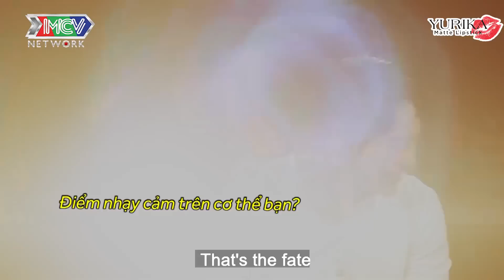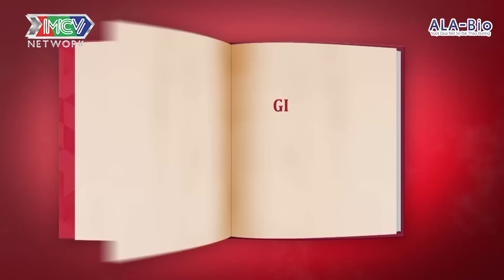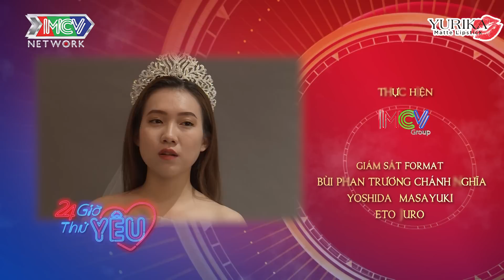24H THỬ YÊU 2020 | Tập 2 FULL: Em có phải là mẫu người mà anh luôn tìm kiếm?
24H THỬ YÊU 2020 | Tập 2 FULL: Em có phải là mẫu người mà anh luôn tìm kiếm?
Cặp đôi Kỳ Nam và Thanh Tú

📺 GIỚI THIỆU CHƯƠNG TRÌNH:
Là chương trình truyền hình thực tế hẹn hò ngôn tình nhưng vô cùng hài hước, giải trí dành cho các bạn trẻ người Việt Nam hoặc Quốc tế đang còn độc thân, hoặc muốn công khai người yêu của mình với khán giả. Họ sẽ có 1 ngày thử yêu, trải nghiệm tất cả những hoạt động của một cặp đôi đang hẹn hò, thậm chí là sắp kết hôn: Lần đầu gặp gỡ, chính thức hẹn hò, phơi bày tật xấu, công khai tình yêu, nếu mình kết hôn, giây phút quyết định...
Chương trình mùa 1 đã rất thành công với phiên bản dành cho các gặp đôi nghệ sĩ, người nổi tiếng.

🔔 KHUNG GIỜ PHÁT SÓNG: 20:00 tối thứ 7 hàng tuần trên MCV Media từ 21/12/2019

💡 CÚ PHÁP TÌM NHANH:
24h thu yeu 2020 tap 2, 24h thu yeu 2020, 24HTY 2020 tap 2, 24HTY 2020